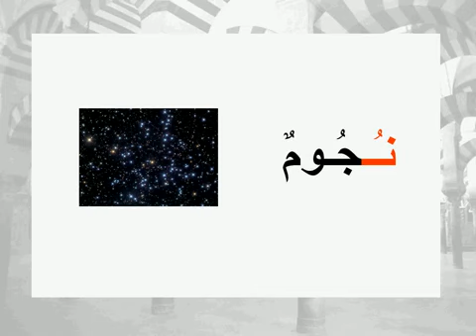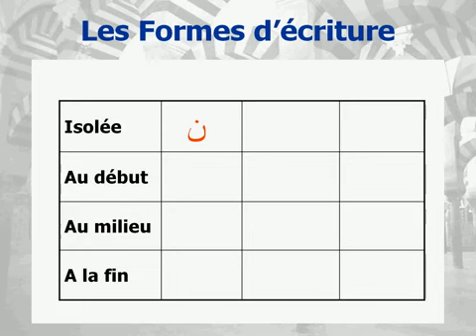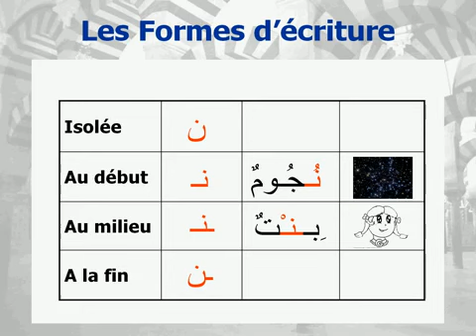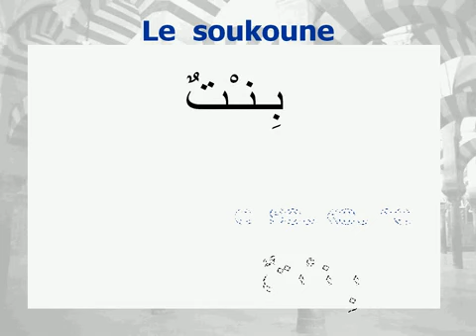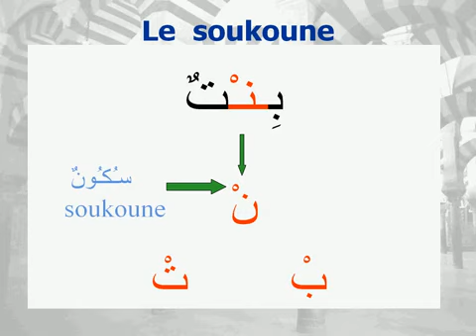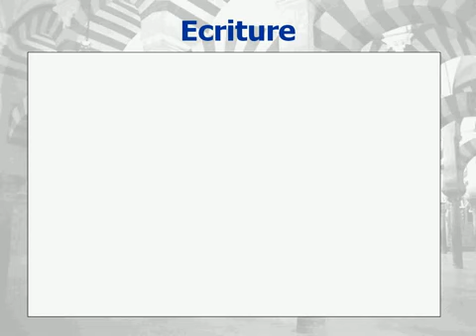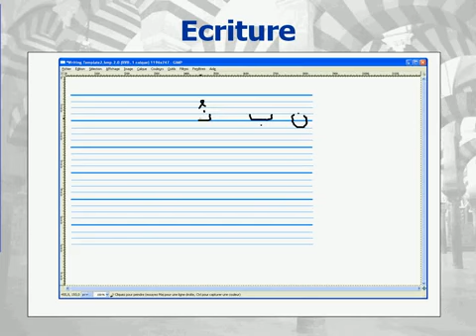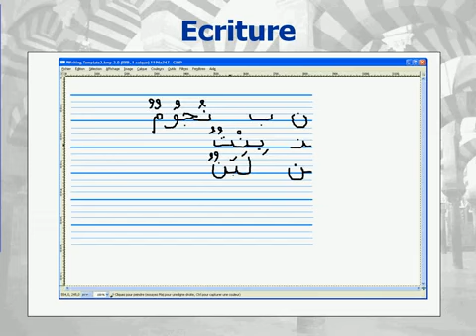Apprendre l'arabe, c'est simple - Leçon 3